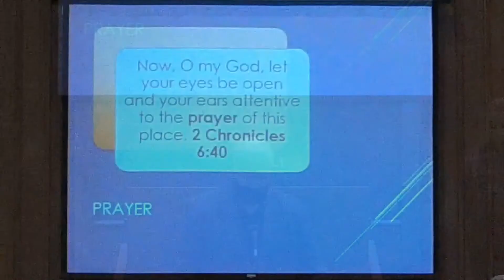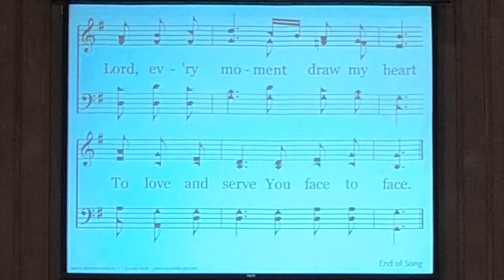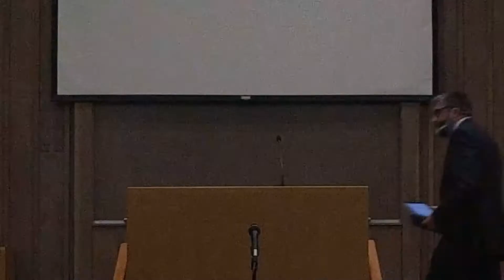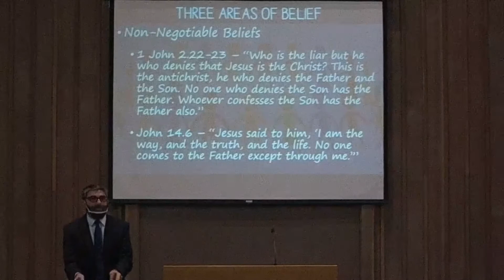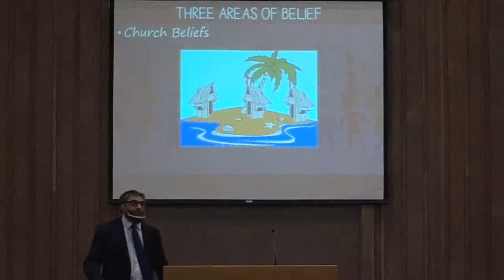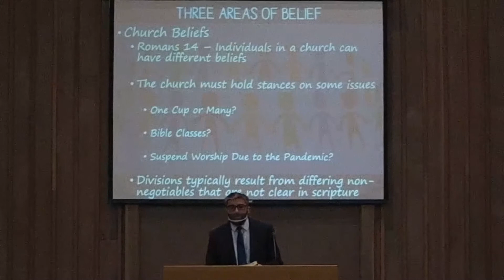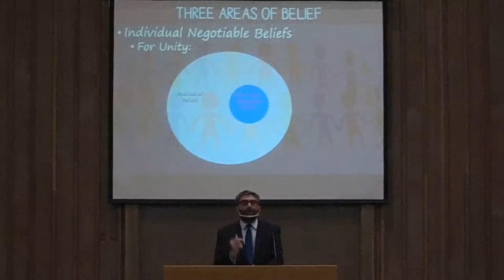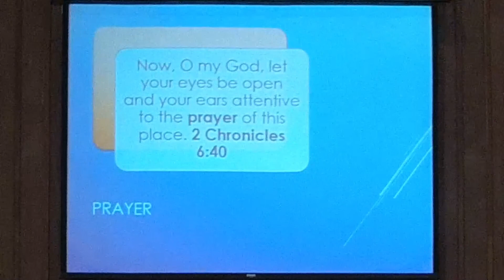Worship Service - Market St Church of Christ (Salem, OR) May 23, 2021 - "Dealing with Disagreements"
This is the worship service for the Market St church of Christ in Salem, Oregon for May 23, 2021.

Sermon Title - "Dealing with Disagreements - How to Be of the Same Mind Even When Not Everyone Agrees"

Evangelist: Chris Huntley

Lord's Supper: Kevin Smay

Song Leader: Dale Brummitt

Opening Prayer: John Hafer

Closing Prayer: Corey Brown